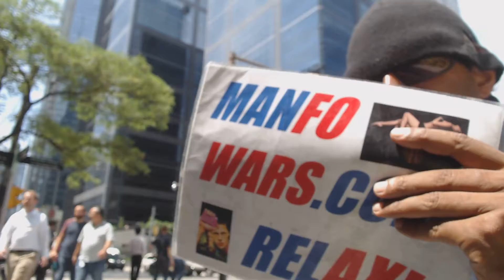RAW VLOG: Explaining Lying Bitches Begging To Be Broken Want To Stop on Bay Street in Toronto - 2/2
Public domain raw HD video for global online use to stop offline mass anti-free speech zombiosis where you live - Explaining and showing men can stop globalist brainwashing making us all pretend ugly girlfriend anti-free speech zombies who like being ignored and want to stop on July 18, 2019 in Toronto - ManFoWars.com - Promoting polite patriotism so nice ladies and gents teach kids to look, talk and feel great and locally share online info offline as respectful helpful people making better places to live. We'll stop it worldwide, relax and enjoy. Cool? - Cheers, BK

Big Tech kicked people's smart friends off platforms. Or, they self-censored. This turns people into quiet crap online and lying, bitchy, sketchy, pretend ugly girlfriend anti-free speech zombie crap offline. Not in hours like in movies. In months by not caring what people are doing, forcing others to hate seeing them act like a mess, making others do it back, then running like zombies looking for "Brains!" or nice people to attack like this to turn into zombies. See ManFoWars.com 100% HD Video Proof.

*The Offline Info War - 2019 Update - 3D vs. The Matrix - Red Pills vs. Blue Balls *

We can start ignoring to stop this with people we know. Then everyone else where we live.

1. People get worked up and bother people they know for no reason. Like pretend rude sketchy girlfriend zombies. Or, ugly wives or old ladies who don't respect each other. When it's hard to look at and talk to family, friends and others, they wander around hunting nice, smart, happy, busy people to force others to see, put up with and act like them. Or, make more zombies.

2. Why is it hard to say anything when people act like rude sketchy "girls" bothering to get attention to make more? Traditionally, if girls quietly act nice, men shouldn't mention specifically how. Even if girls practice how to do it. Just be nice. If quietly not-nice for no reason? Ignore it for the next time. Or, next one. The problem? Today, normal guys are trapped in "Girl World!"

3. A few years ago, brainwashing made normal straight men start sexually harassing each other like pretend sketchy girlfriends who try to get away with forcing others to see them touch their face, head, or hair, or look at their body, or butt, or get worked up. They didn't and still don't want to look at each other. So, they try to jealously harass girls to steal attention girls get.

4. Today, confident masculine strength often doesn't meet and confirm the same. Or, value feminine vulnerability nicely shared. It's harder to be near, look at and talk to people. People impotently act more sketchy instead and move faster to steal looks anyone else gets. Then wander around bothering strangers like pretend rude sketchy girlfriend zombies making more.

5. Real girls age 3 to 103 can act appropriately vulnerable and feminine to charm busy men into being nice. Don't say how or girls may get embarrassed, deny, lie and argue. Some LGBTQ people taking it seriously do it well or don't. Straight men? With no appropriate "girly" attention to get for looks or relationships? They quietly make everyone the same zombies.

6. Men need to stop this. Fortunately, I have over 2 years and 2 million people on HD video in Toronto proving diverse groups of millions want men to help. We need to get the guys out of "Girl World!" and shove the girls back in. Then, people can quietly act nice enough to talk. Or, keep self-respect, avoid taking others and help people have it worldwide.

7. Nationalism vs. globalism is key. Men can make privately working with other men to save their countries their "big secret". Not acting like rude ugly girls making everyone put up with and act like them and not letting anyone talk about it. Women and children will chill out and respect this. People who acting more empowered are more easily informed.

8. Online is fine. Or, censored and splintered into digital ghettos. Offline info war local meetings, meet-and-greet tables, posters, flyers and more always work. Everyone likes promoting "Be Nice!" Then more confident people can say or hear "Get Bad Guys!" too. Beyond typing to strangers people can locally get respect helping neighbours get it.